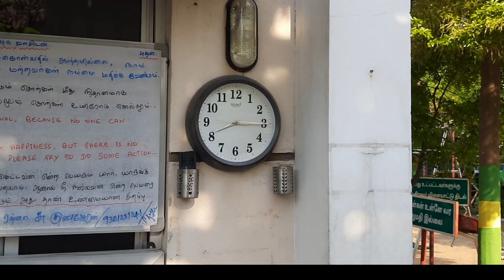🌄Morning vlog~சக்தி வாய்ந்த பௌர்ணமி வழிபாடு~மணத்தக்காளி துவையல்😋